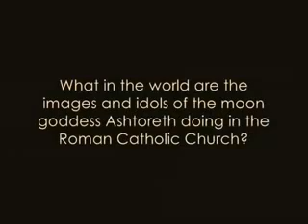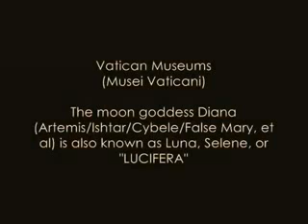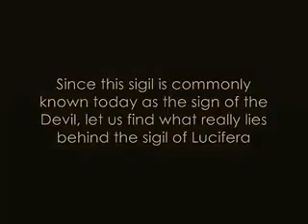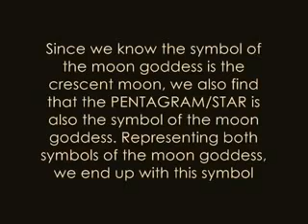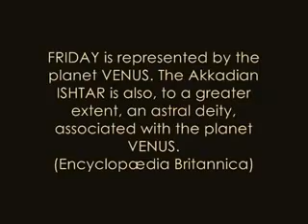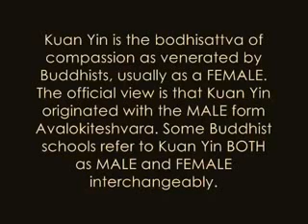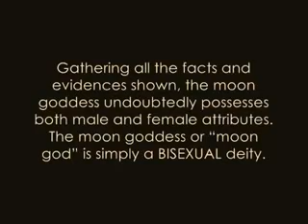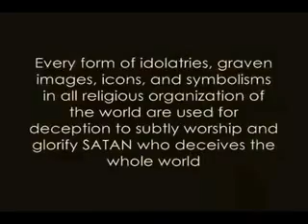True Flat Earth vs Heliocentric cult of Saturn pt 6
The following clips are very underrated so I've decided to mirror the entire series.  Remember, in this series, audio is not necessary so you can always mute if you want.

Produced by: xJohn i.e. xRevelator
 Edited by: TheHeroOfChrist (HeroOfChristArchives).